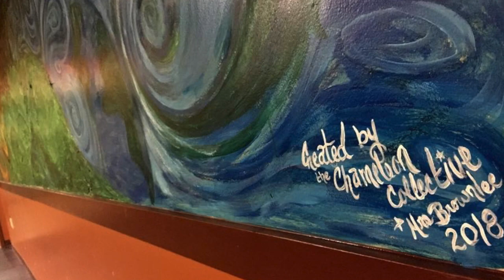Mural Creation with students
Creating a mural with students in the school cafe of the Capitol Encore Academy (Fayetteville, NC) 2018